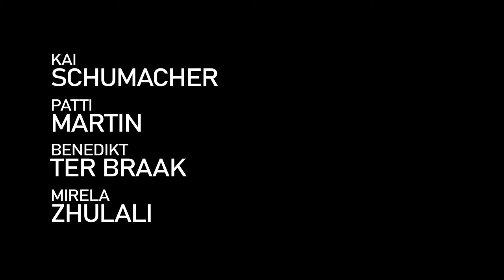Julius Eastman // Trailer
Julius Eastman - Evil N r / Gay Guerrilla
Kai Schumacher, Patti Martin, Mirela Zhulali, Benedikt ter Braak - piano

Elina Hage / elina(at)artifier.de